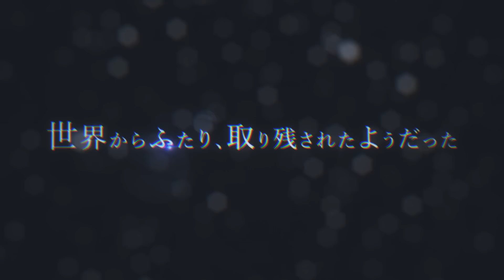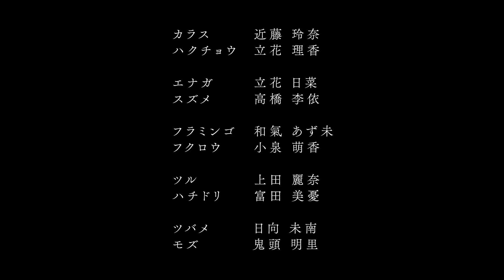『トワツガイ』キャラクターソング「トワノユメ」PV（Short Ver.）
スマートフォン向け新作『トワツガイ』

キャラクターソング「トワノユメ」（Short Ver.）
■作詞：白本奈緒（ILCA）
■作曲：瀬尾祥太郎（MONACA）

◆◇◆歌詞 （Short Ver.）◆◇◆

（カラス）「雪が静かに降っていた。世界からふたり、取り残されたようだった」
（ハクチョウ）「つないだ手だけが、温かくて。失いたくないと願ったのに……」

（カラス）ねえ　この声が聞こえるなら
（ハクチョウ）内緒の話をしよう
（エナガ）数えきれない喜びと
（スズメ）拭えない痛みの

（フラミンゴ）風の音　（フクロウ）君の声
（フラミンゴ）木漏れ日に　（フクロウ）うたた寝を
（ツル）もう取り戻せない日々は
（ハチドリ）今もこの胸で輝いては　（ツル）惑わせる
（ツバメ）流した涙も　（モズ）流れた血も
時が過ぎれば（ツバメ、モズ）消えるかな

（全員）ふたり　手を重ね　耳によせた
ずっと語り合ったね　果てない夢の話を
君とふたりで飛び立った日から
翼は今も共にある
あの約束も

■App Store ダウンロードはこちら

近藤玲奈 （カラス役）
立花理香（ハクチョウ役）
立花日菜 （エナガ役）
高橋李依（スズメ役）
和氣あず未 (フラミンゴ役)
小泉萌香 （フクロウ役）
上田麗奈 （ツル役）
富田美憂 （ハチドリ役）
日向未南 （ツバメ役）
鬼頭明里 （モズ役）